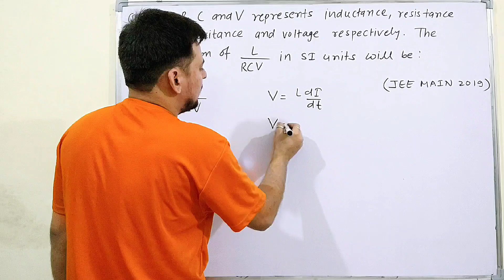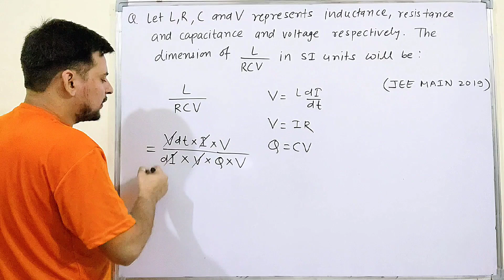Let L,R,C and V represents inductance, resistance, capacitance#neet